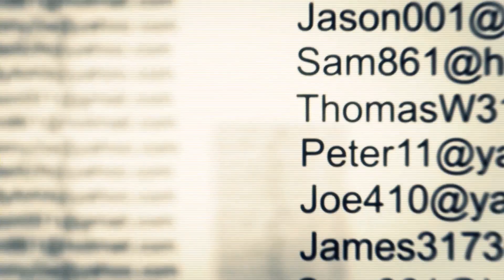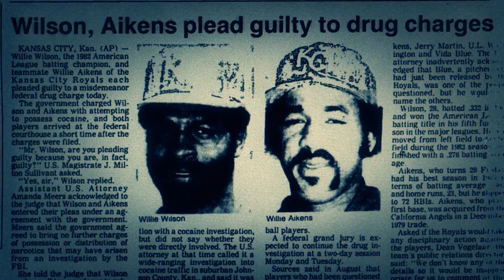Vox Media Video Reel early 2012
Here at Vox Media, we love making videos. Enjoy a fresh sampling of Vox Studios' 100% original, internet-grown, web-native video. Oh, and come and work with us!